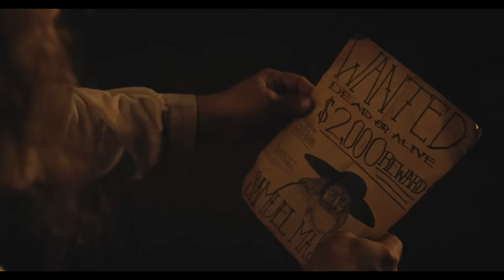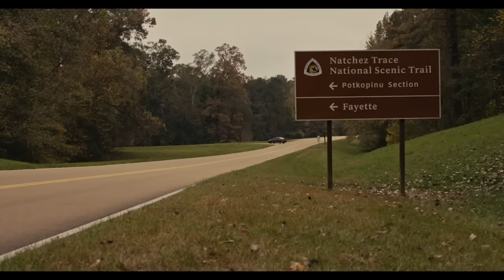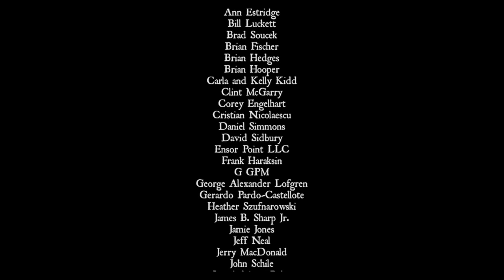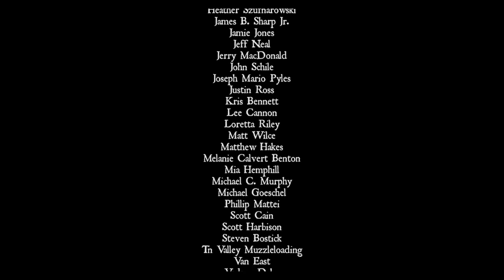SAMUEL MASON : BANDIDO | ACCIÓN | RPLAY PELICULA COMPLETA EN ESPANOL LATINO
La trama sigue a Samuel Mason, un valiente héroe de la Guerra Revolucionaria. Tras la guerra, se sumerge en el mundo del crimen y lidera una banda de infames forajidos.